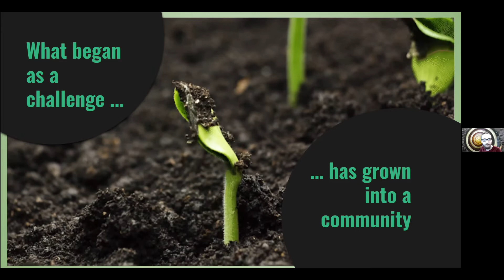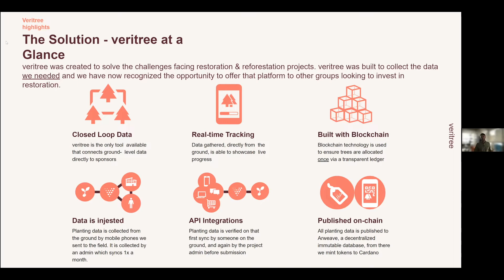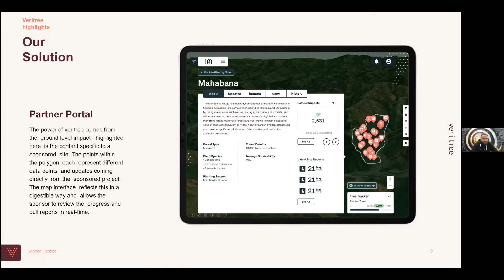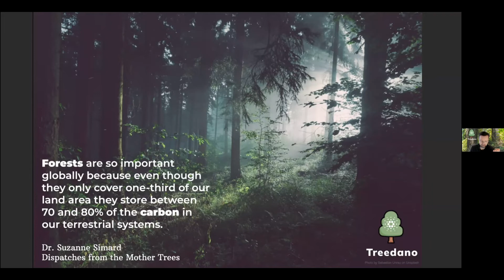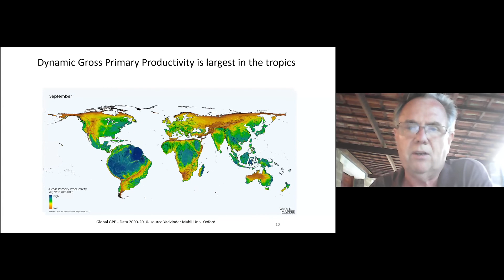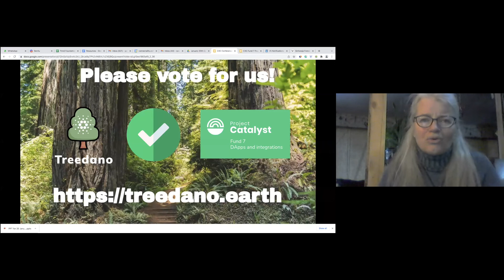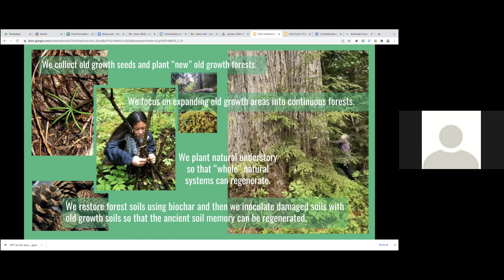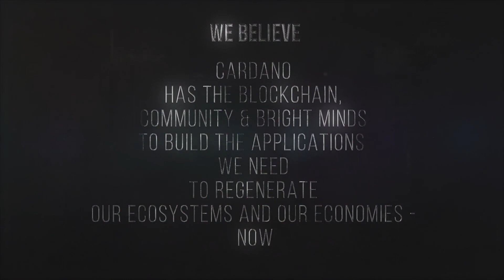Trees & Cardano - Catalyst Sustainability Goals Conference - January 20, 2022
Timecodes

00:00:00 - Intro
00:01:00 - Opening
00:05:58 - Agenda & a word from Charles to commemorate Vasil Dabov
00:10:30 - Veritree
00:32:03 - NFT Seed
00:51:09 - Treedano
00:59:54 - Rob de Laet
01:26:47 - LittleFish
01:32:52 - Wildcraft Forest School
01:47:35 - Call to action
01:52:01 - Catalyst Fund 7 Voting
01:57:53 - Closing